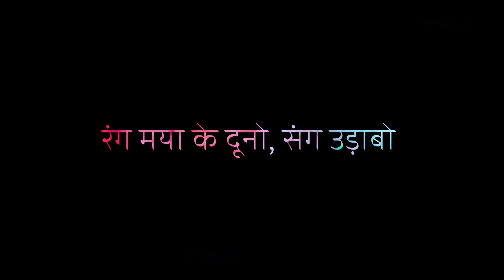रंग मया के || RANG MAYAA KE || CGHOLI SONG || SHUBHAM YADAV || KK SINHA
"RANG MAYAA KE"

SONG
COMPOSING - KAMAL ANAMIKA SINHA
LYRICS - KAMAL ANAMIKA SINHA
SINGER - SHUBHAM YADAV

RECORDING - SURAJ STUDIO
MASTERING MIXING - KAMAL ANAMIKA SINHA
POSTER - SHUBHAM YADAV

SPECIAL THANKS
CHINTAMANI SAHU..

LISTEN OUR OTHER HOLI & CG SONG